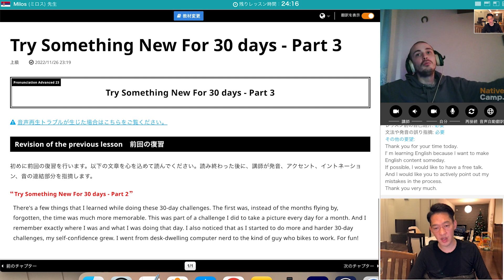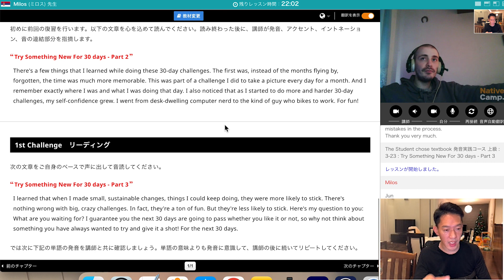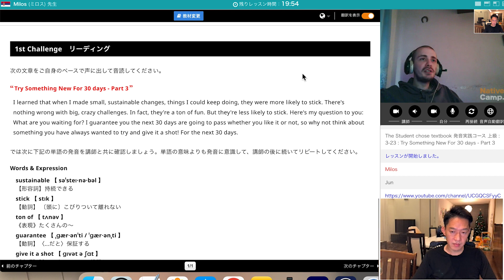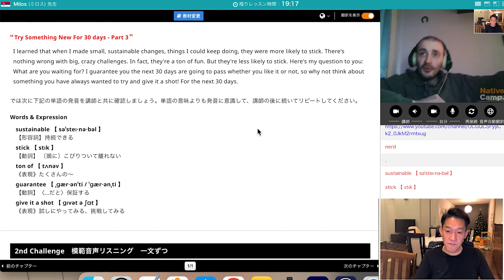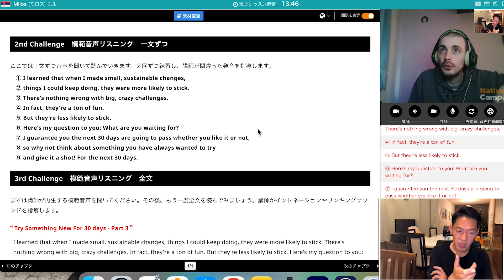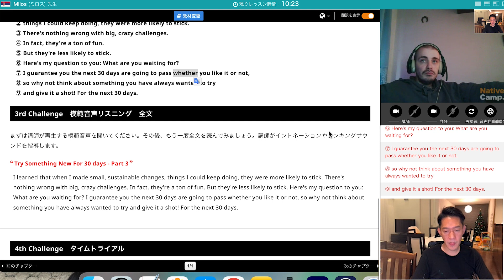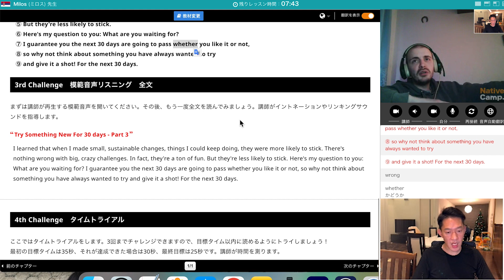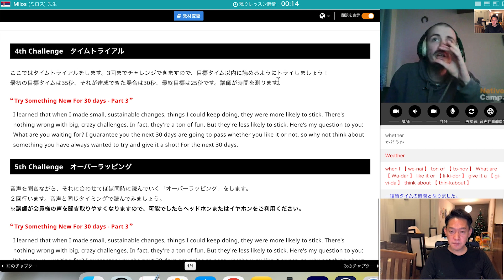【561日目】サクサク進んだセルビアのイケメン先生とのレッスン【561DAY】A lesson with a handsome Serbian teacher that went smoothly.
✅今日言えなかったセリフ(Lines I couldn't say today)
It's very clear. Both the voice and the video.
とてもクリアーですよ。声も映像も
And you are cool.
そしてあなたはカッコいいですね
I'll send it for you on the Chat Box
チャットボックスで送信します
I'll read it again for review.
復習のためにももう一度読みます
Thanks for pointing out the mistake.
ミスを指摘してくれてありがとうございます
Is everything else pronunciation okay?
その他は発音大丈夫でしたか？
What was the meaning of the comma?
カンマの意味って何でしたっけ？
I find it hard to pronounce Wrong.
Wrongの発音が難しく感じます
Isn't the pronunciation of "weather" and "weather" too similar?
whetherとweatherの発音似すぎじゃないですか？
I understand the difference between spelling and meaning.
スペルと意味の違いは理解できるんですよ